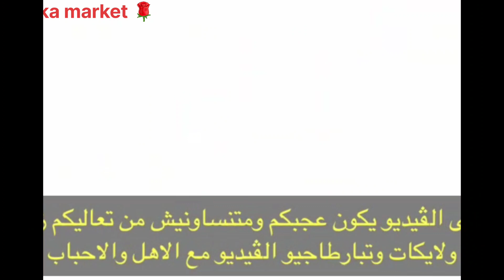هدوء بحر مهدية. Plage de Mahdia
هل تحلم بالاسترخاء والسكينة وتجربة الهدوء الذي يشعرك وكأنك في قلب البحر؟ إذاً، أهلاً بك في قناة "هدوء البحر". نقدم لك أفضل المقاطع المصورة لجمالية البحر وأصوات موجاته التي تأخذك في رحلة هادئة للاسترخاء والتأمل. ستجد هنا مجموعة متنوعة من الفيديوهات التي تعزز السكينة وتساعد في تهدئة الذهن وتحسين صحتك العامة. اسمح لـ "هدوء البحر" أن يأخذك في رحلة استثنائية نحو هدوء حقيقي. اضغط على زر "الاشتراك" وانغمس في عالم هادئ من جمال الماء الزرقاء ونسمات الهواء

أهلاً بك في هذا الفيديو المدهش حول "هدوء البحر". ستجرب في هذا الفيديو رحلة ممتعة ومريحة عبر أمواج الهدوء والسكينة التي يقدمها البحر. ستستمتع بمشاهدة مناظر طبيعية خلابة للمحيط، حيث ينقلك صوت الموجات الهادئة إلى عالم آخر من السكينة والاسترخاء.

إذا كنت تعاني من ضغوطات الحياة وتبحث عن طرق للاسترخاء والهروب من التوتر، فإن هذا الفيديو هو المثال المثالي لك. ستشعر بأن جسدك يستعيد الطاقة وأن روحك تعود إلى حالة هدوء داخلية.

لا تفوّت فرصة مشاهدة "هدوء البحر"، فسيرافقك في رحلة مليئة بالسلام والانسجام. اجعل هذا الفيلم يصبح جزءًا من روتينك اليومي للحصول على الهدوء والسكينة التي تستحقها.

تابع هذا الفيديو واستمتع بجمال البحر وروعته، واسمح له بأن يغمرك بروعة هدوئه. تذكر أن "هدوء البحر" ينتظرك لتعيش تجربة